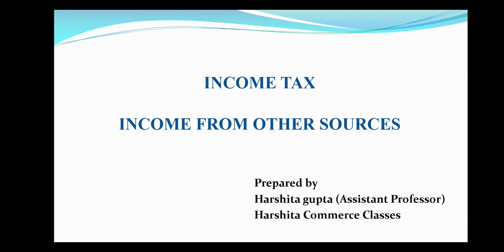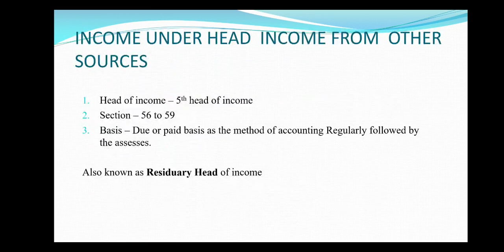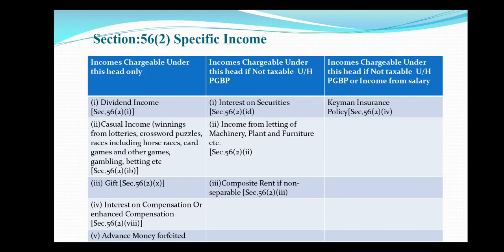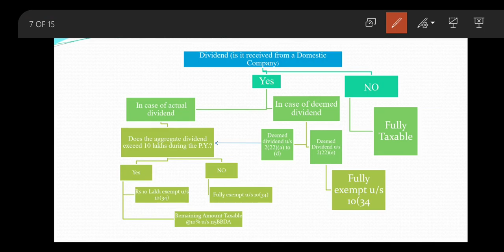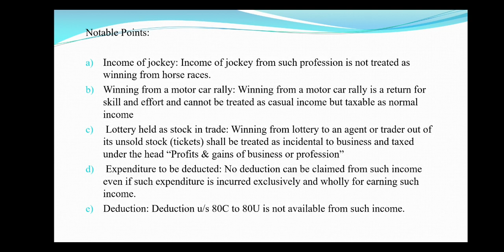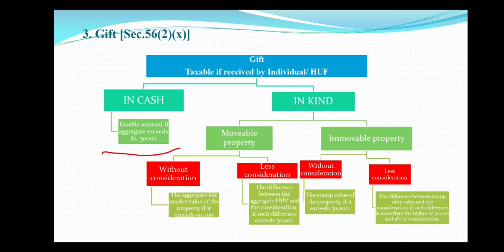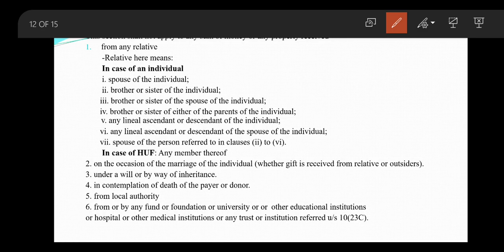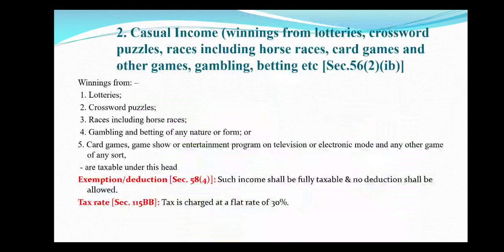Income from Other Sources - Income Tax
TOPICS COVERED -

1) FIVE HEADS OF INCOME
2) Section:56(1) General Income
3) Section:56(2) Specific Income
4) Dividend Income
5) Casual Income
6) METHOD OF GROSSING UP OF INCOME / CONVERSION OF INCOME RECEIVED INTO GROSS INCOME IN CASE OF CASUAL INCOME
7) SECTION 57: DEDUCTION ALLOWABLE
8) SECTION 58 :DEDUCTION NOT ALLOWABLE